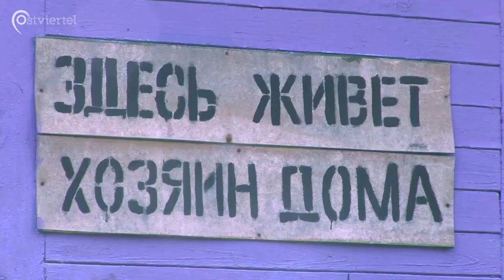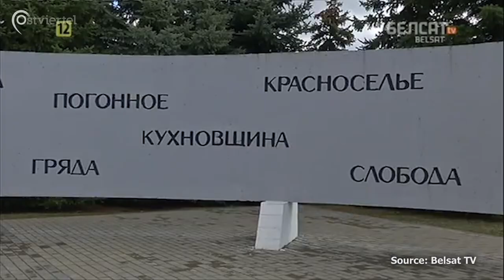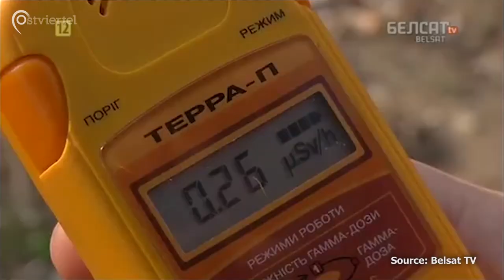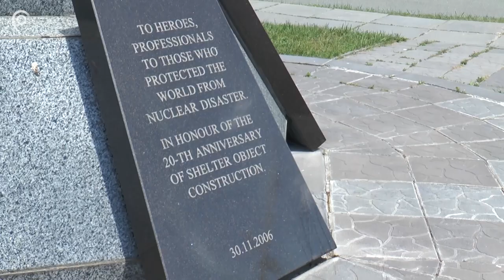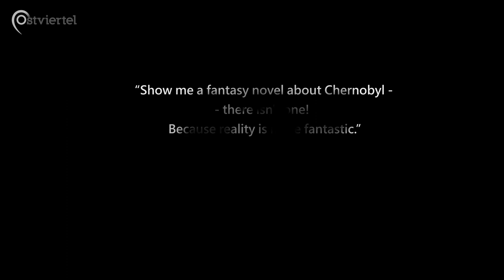Chernobyl After the Tragedy | Ostviertel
Ein englischsprachiger Videobericht über Tschernobyl, 30 Jahre nach der Explosion. Wir sprechen mit Menschen, die noch immer dort leben und ergründen, was man in der Ukraine, Deutschland und Belarus plant. Dieses Video wurde im Projekt "Citizen Journalism and Digital Media Dialogue for Social Participation" in der Ukraine produziert. Dieses Projekt wurde vom Auswärtigen Amt gefördert.

Ein Beitrag von Daria Jaranowska